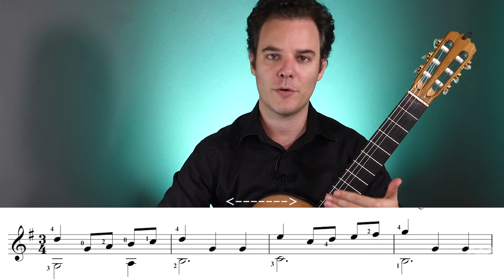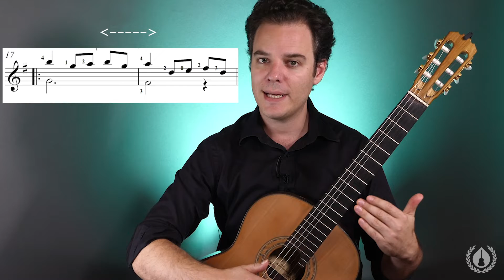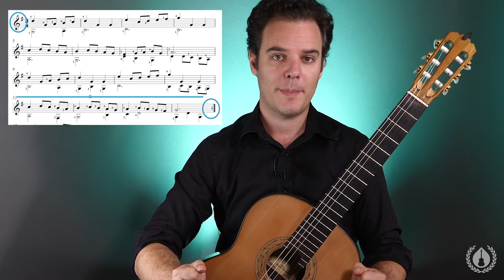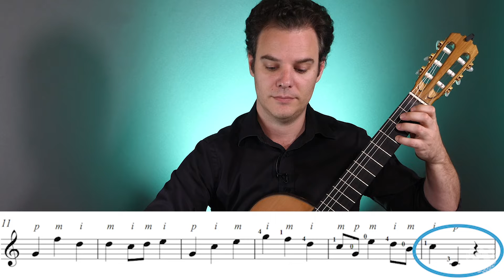3 Ways to Improve Your Rhythm on Classical Guitar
This topic came about after we noticed a recurring issue in the CGC Academy grade exams